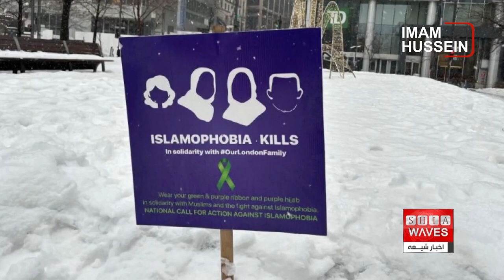نگاهی به چند خبر کوتاه: یکشنبه 8 بهمن ماه 1402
1) بزرگداشت سالروز شهادت حضرت زینب سلام الله علیها در بیت آیت الله العظمی شیرازی در شهر مقدس قم
2) درخواست نخست وزیر پاکستان به ادامه اخراج مهاجران افغانستانی
3)۱۲ مسلمان روهینگیا در حملات توپخانه‌ای ارتش میانمار کشته شدند
4) مراکش؛ پایتخت فرهنگی جهان اسلام در سال ۲۰۲۴
5) «هفته آگاهی اسلامی» در آستانه هفتمین سالگرد حمله به مسجد کبک